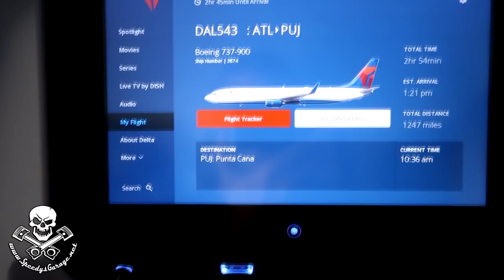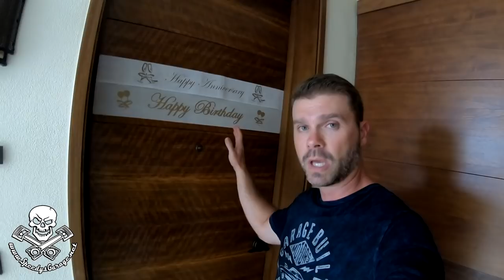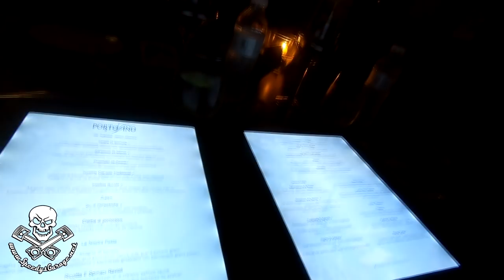Speedy's Garage Secrets Resort Cap Cana 2018!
Drone footage from this guy
Love this luggage

This week at Speedy's Garage we are on VACATION!  Come with us to the Secrets Resort Cap Cana in the Dominican Republic.  The staff are amazing and this is one trip you DO NOT want to miss.